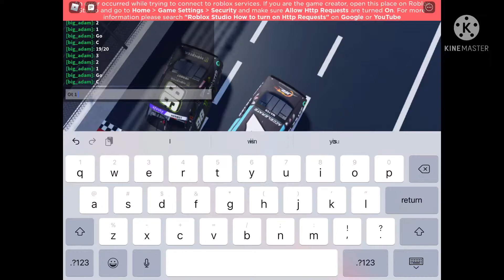Xfinty race 1